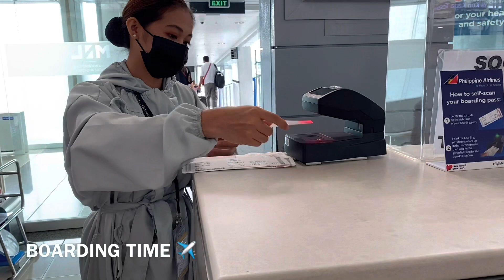Juancho Noah’s 1st Birthday in Boracay! (Part 1)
Juancho’s FIRSTSSSSSSSS 😎